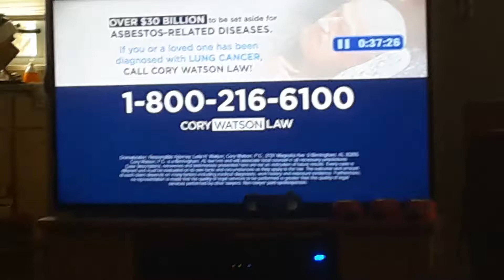The Price Is Right : Just Over #2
Another painful Showcase loss where a contestant goes just slightly over the Actual Price. That's like one of, if not the WORST way(s) to lose.         Original Air Date : October 24, 2017.